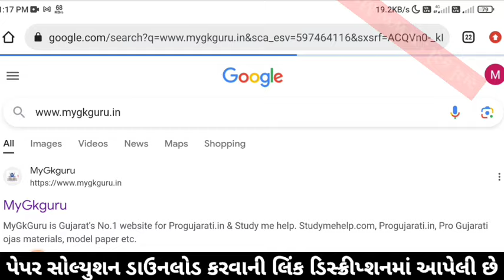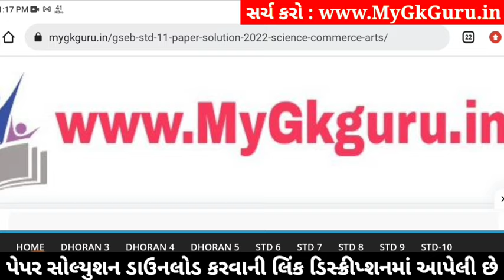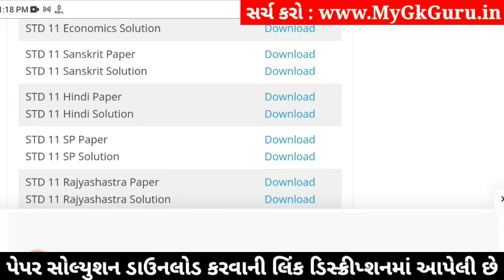std 11 sanskrit paper solution 2024 50 marks, std 11 sanskrit second exam paper 2024 std 11 sanskrit